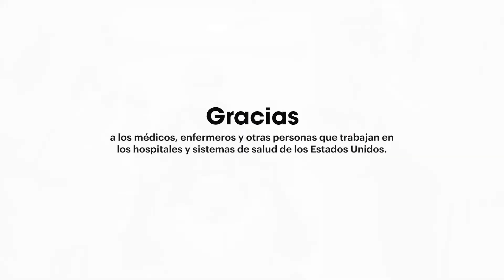Thank You...For Everything: A Message from the AMA, AHA and ANA (30 sec. Spanish)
Thank you to the health care workers in America’s hospitals and health systems. Your community and patients are safer because of your sacrifices